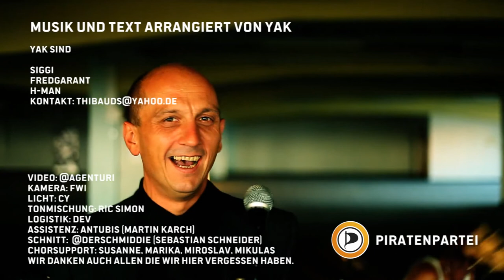Piraten-Wahlwerbespot 2013 - Full Metal